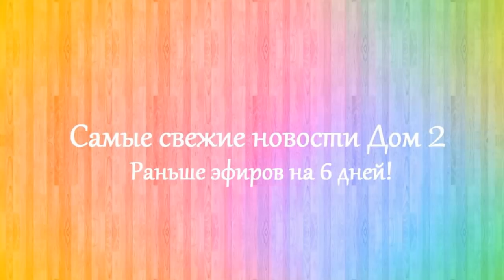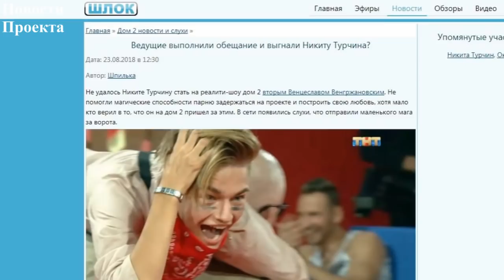Дом 2 новости 30 августа 2018 (30.08.2018) Раньше эфира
Новости Дом 2 30 августа 2018. Последние слухи дом 2.

Дом 2 последняя серия новостей. Дом 2 30 августа 2018. Если вы смотрите свежие серии дома 2, то вам будут интересны dom 2 novosti дом 2 новости и слухи. Дом 2 сегодня 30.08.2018. На канале выходят новости реалити-шоу дом 2 на 6 дней раньше эфира. Расскажу вам и дом 2 слухи, а так же о нынешних и бывших участниках шоу дом 2. Немаловажную роль в моих новостях играют ведущие Ольга Бузова и Ксения Бородина.